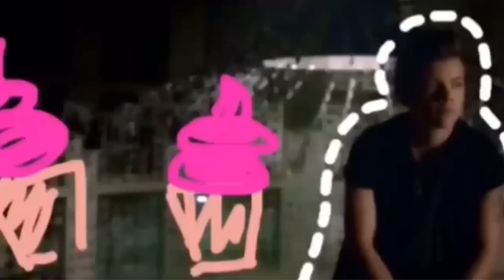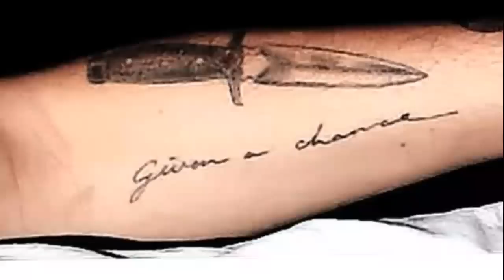Larry & 1D — CRACK!VID #10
As a New Year's present from me to you, I'm posting this CRACK!VID just DAYS after I posted #9. I'm on a roll! I'm currently working on CRACK!VID #11 and have my eye set on making another Louis HUMOR video so watch out for that too.

The title says it all. Larry centric!

I'll also credit that amazing 50 Shades of Grey AU down below for your pleasure! The video is also based on a Larry fanfic called The Degradation, so *rainbow appears* the more you know!

Instead of answering your guy's questions about "what's the song?" I did you one better and listed them most of them down below. Check them out!

0:00:02 – Hoe Don’t Do it - Dubksie
0:00:00 – Dropped - Phantom Planet
0:00:29 – Enur Feat. Natasha - Calabria (2007)
0:00:42 – Back In Time - Pitbull
0:00:48 – Where Are U Now - Skrillex & Diploe With Justin Bieber
0:01:01 – Pleazer - Tyga Feat. Boosie Badazz
0:01:10 – Grab The Wall - Zephyr (Remix)
0:01:15 – Blackheart - Misogi Feat. Fifty Grand
0:01:22 – No Control - One Direction
0:01:33 – Jaguar - What So Not
0:01:42 – N s In Paris - (Onderkoffer Remix)
0:01:46 – Drive - Halsey
0:01:53 – Afraid - The Neighbourhood
0:01:59 – Lost It To Trying - Son Lux
0:02:05 – You’re Such A - Hailee Steinfeld
0:02:12 – So Good - B.o.B
0:02:18 – Please Don’t Go - Joel Adams
0:02:24 – Hulluus (Explicit)
0:02:30 – If I Could Fly – One Direction
0:02:38 – Whisper Of Hope – Christopher Haigh

Happy watching and Happy New Year's!